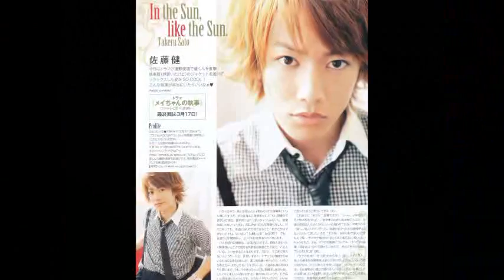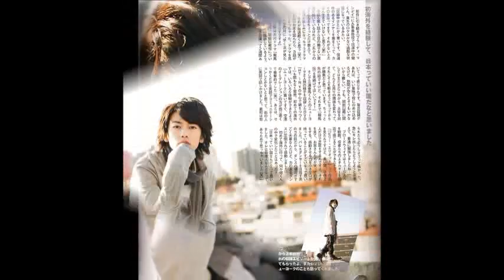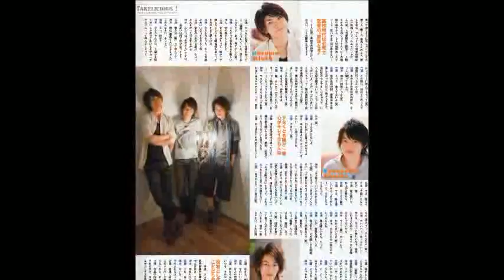Takeru & Haruma 1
Takeru Sato & Haruma Miura photos mix
Song: Stay with me by Sato Takeru

* Many of this Photos not belongs me, just use for this vid